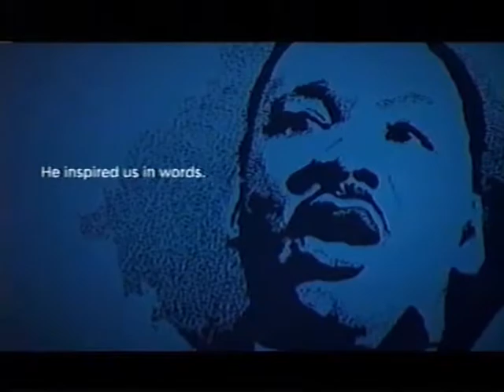Challenges of African American Youth, Pastor KWalker, et al4